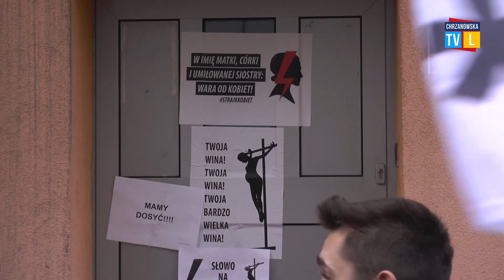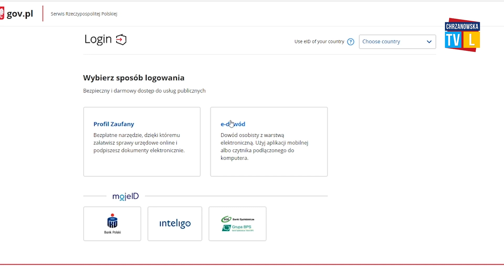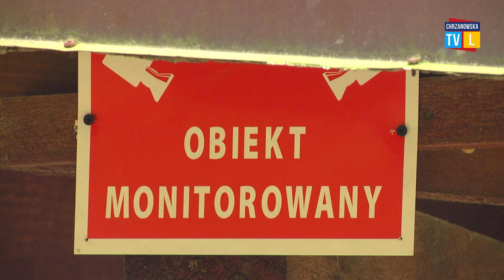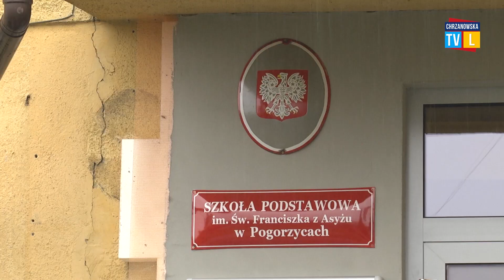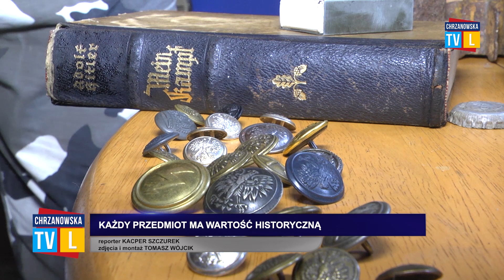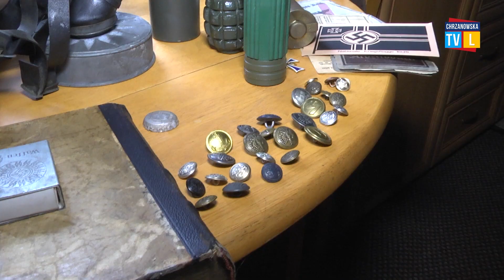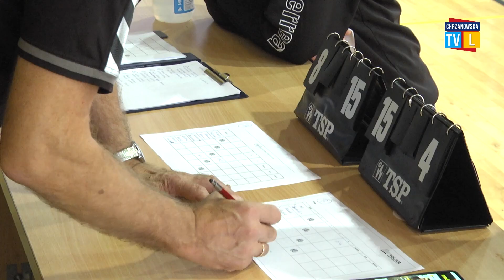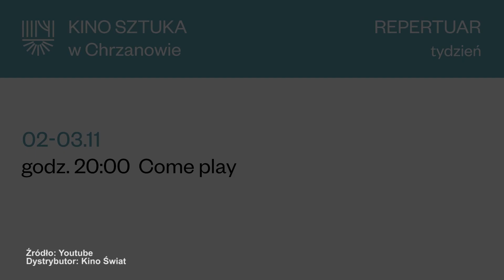Chrzanowska Telewizja Lokalna - Program z 30.10.2020